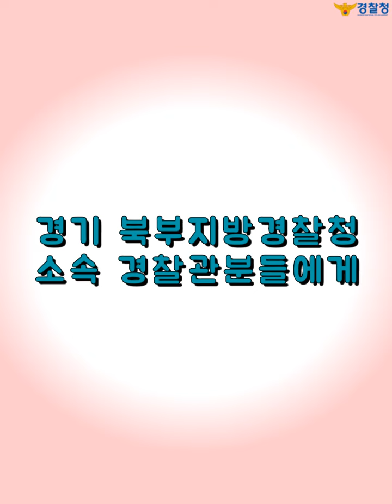경찰관이 일찍 퇴근하고 싶은 이유.reason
경기북부지방경찰청 소속 경찰관 자녀들의 하원 모습입니다!!

절로 미소가 지어지네요 ㅎㅎ

경찰청(폴인러브) 좋아요❤️, 구독🚨, 알림🔔 잊지말고